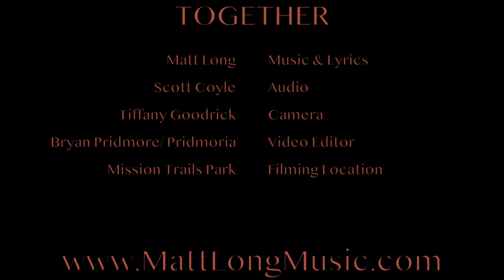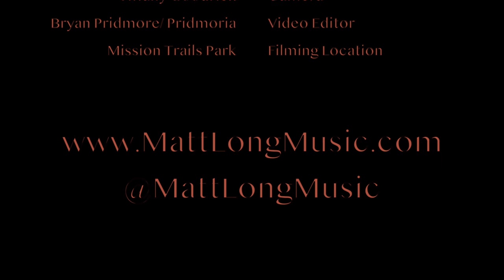Matt Long - Together (Acoustic Video)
Matt Long - Together (Acoustic Version)

Mattlongmusic.com